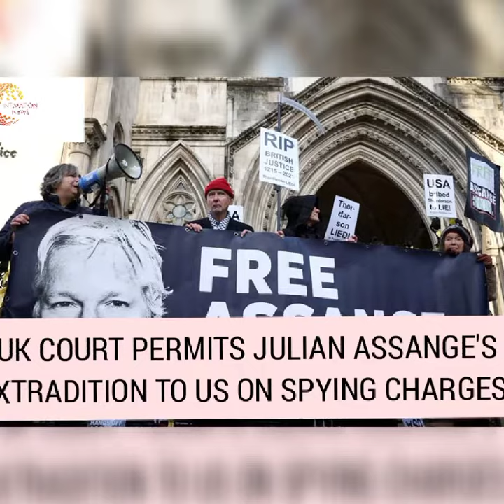news international pakistan currentaffairs health sports technology